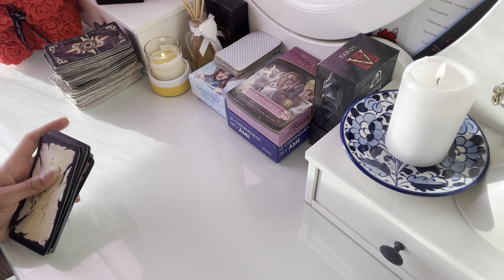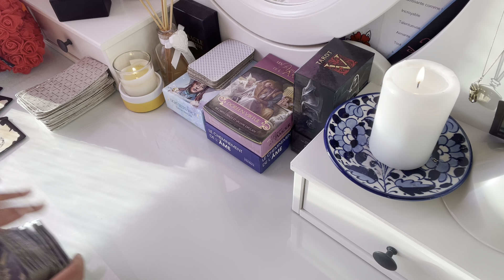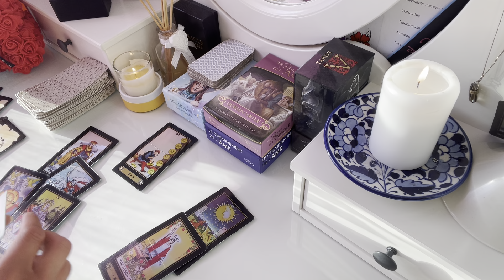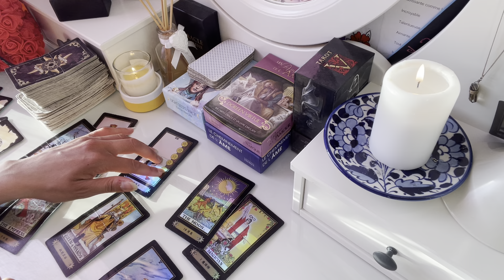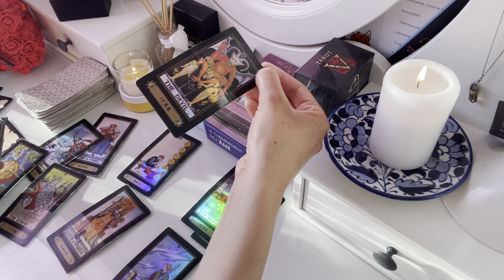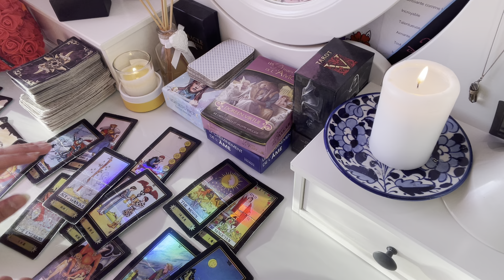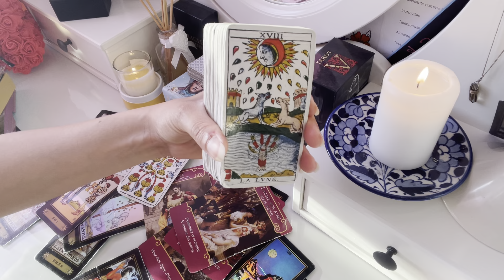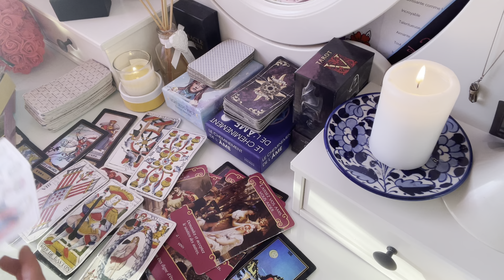POISSONS AVRIL 2022 « le temps de la réparation est venu ». Le tarot de Mina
Mina